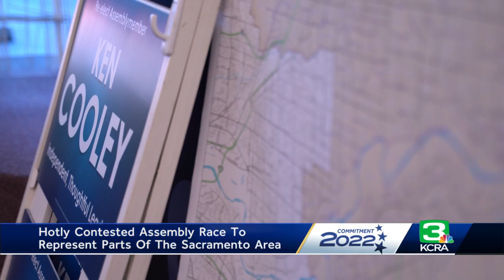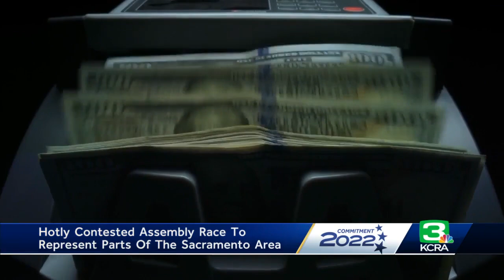KCRA sits down with candidates Ken Cooley, Josh Hoover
The race for California State Assembly District 7, which includes Rancho Cordova, Citrus Heights and Folsom, pits Democrat Ken Cooley against Republican Josh Hoover.  Since 2012, Cooley has represented the former District 8 – and due to redistricting, he is now running for District 7, which has some overlap with his current constituency. Hoover is also rooted in the community, having served on the Folsom Cordova Unified School Board since 2018.  Hoover told KCRA 3 that his top priority is to reduce the cost of living for Californians by stemming inflation.